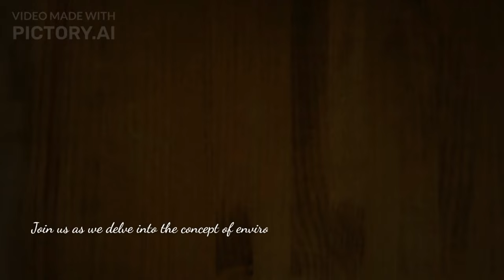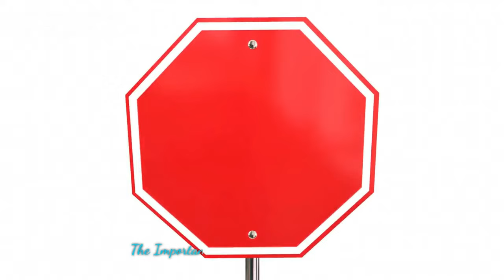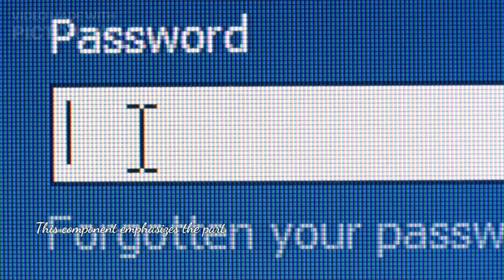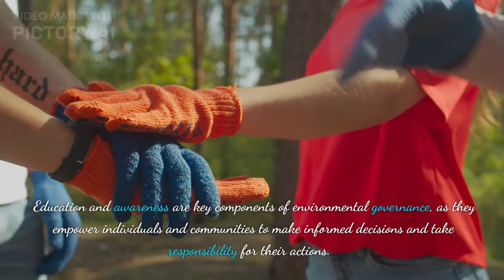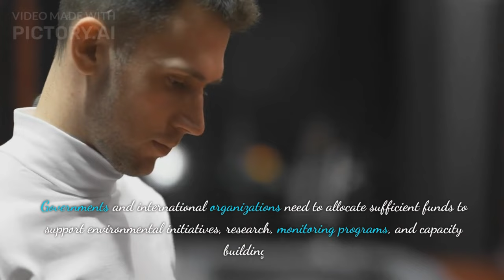Environmental Governance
This video is about the Environmental Governance